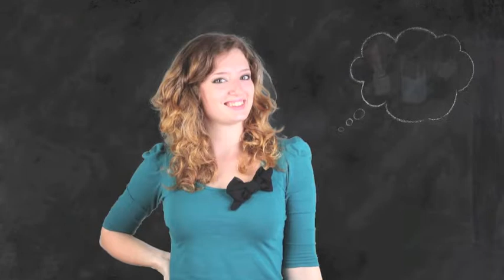Nail Art TUTORIAL 87 • Prêt à Porter Nail Stickers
se avete delle richieste su delle nail art non esitate a
chiedere!! ciaooooo :D